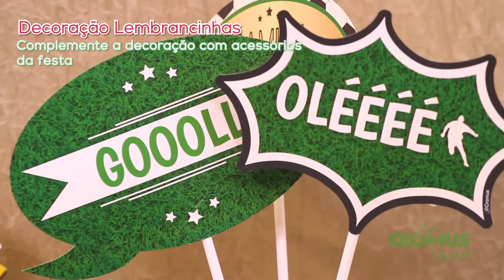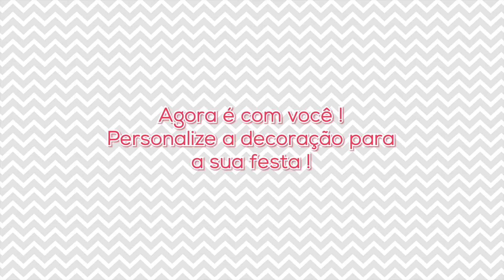Tutorial de Montagem - Futebol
Vai começar o jogo!! Aprenda com esse tutorial completo como montar a sua decoração no tema Futebol. Aproveite!